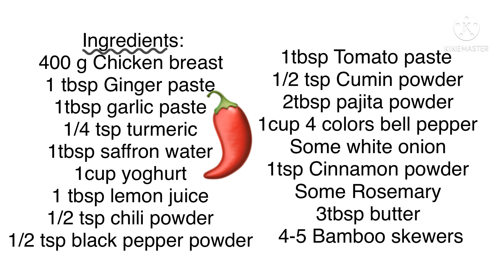How To Make Chicken Kebab | Restaurant Style kebab EasyTips | malee de Silva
How to MakeChicken Kebab Recipe | kebab  recipe Restaurant Style EasyTips  |  Malee de Silva

Hi guys today I show you how restaurant Style Chicken With Kebab very Simple Tips  HowTo  make in home.
Juicy tasty chicken kebab you don’t by outside you can homemade chicken kebab
Enjoy my recipe with your kitchen

Ingredients;
400 g chicken breast
1 tbsp garlic paste
1 tbsp ginger paste
1/2 tsp turmeric
1 tbsp saffron water
1/2 tsp chili powder
1tsp salt
1tbsp lemon juice
3 tbsp butter
1/2 tsp black pepper powder
1/2 tsp cinnamon powder
1/2 tsp cumin powder
1 cup plan yoghurt
1tbsp tomato paste
3 tbsp  pajita spicy
Some Rosemary
1/4 cup Cherry tomato
1 cup bell pepper 3-4 colors
1/4 cup white onion
4-5 pieces bamboo skewers for grill
If you like soya sauce you add some soya sauce.

Kebab recipe
Chicken kebab
Quick and easy kebab
Homemade kebab recipe
Restaurant style kebab recipe